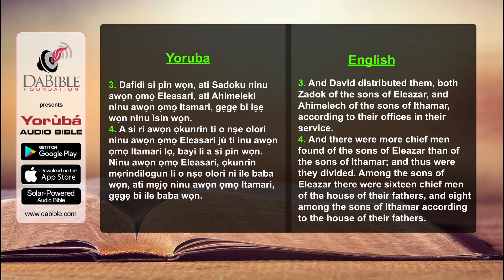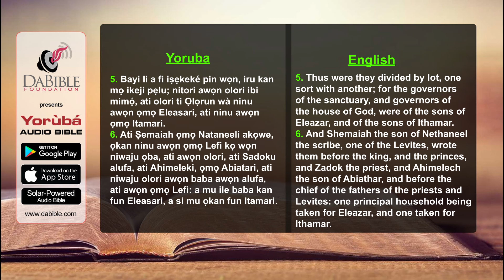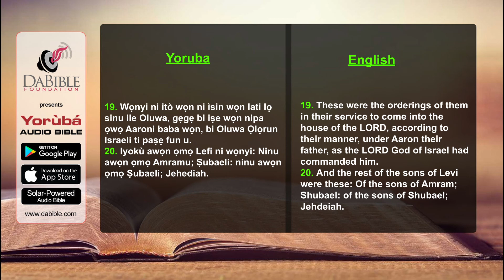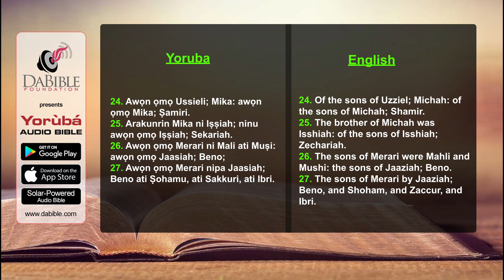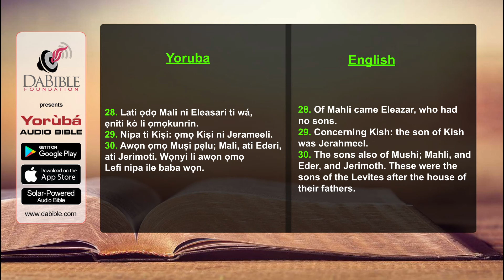1_Chronicles 24 - 1_Kronika 24 - Yoruba Bible - Bibeli Mimo